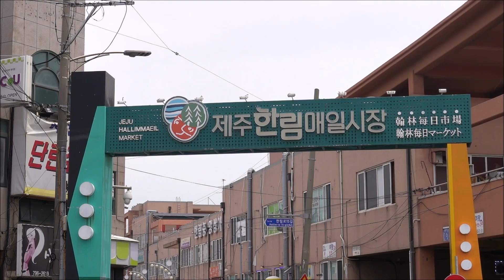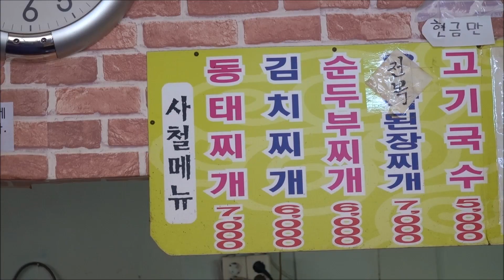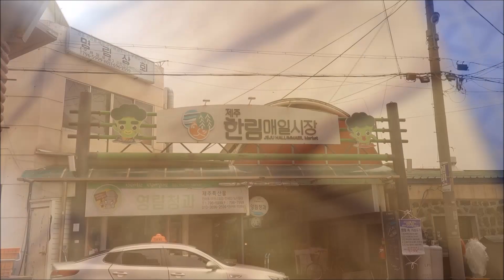제주 동네분들만 가는 5천원 고기국수집! [맛있겠다 Yummy]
*아재감성 부부먹방 여행자~